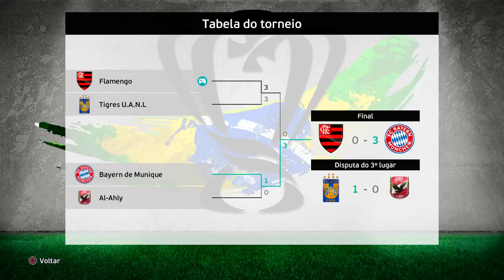GERA Jr. ESTREIA pelo FLAMENGO !! - Rumo ao Estrelato de Goleiro #17 | PES 2021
Goleirão Gera Jr. faz sua estreia com a camisa do Flamengo!!